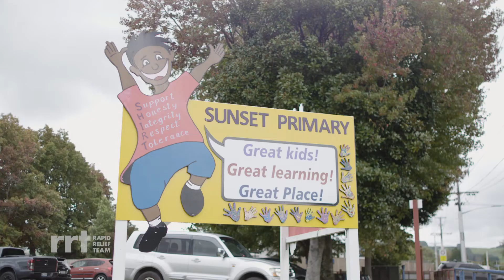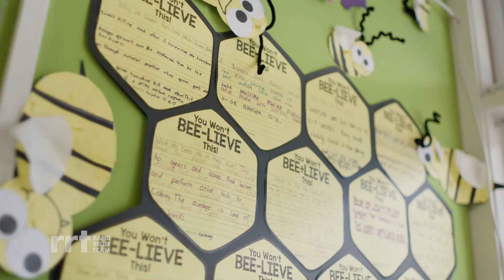RRT NZ & Qizzle Stationery Program 2021 - Sunset Primary School